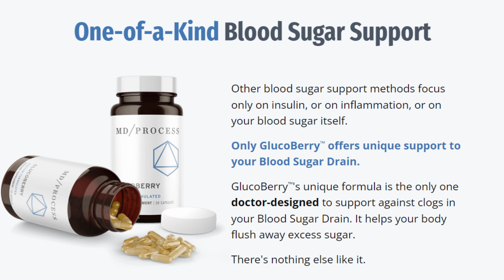glucoberry video review - glucoberry review (be careful) - attention before buying glucoberry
What does his creator say?

Have you ever wondered:

How come only some folks have to worry about blood sugar?

Some people gain lots of weight and eat tons of carbs and sugar without ever worrying about blood sugar – while other people eat healthy, stay slim, and still stress over their blood sugar health.

Turns out, luck does play a big factor and it isn't your fault. Because according to new Harvard research, those lucky people are blessed with a smooth-running "Blood Sugar Drain" in their kidneys.

The good news is anyone can now support balanced blood sugar – including you.

All you need is to support a smooth-operating Blood Sugar Drain.

Glucoberry helps to maintain blood sugar & helps to live a healthy & balanced blood sugar life. Many people have benefited form Glucoberry & it has no side effects, trusted by millions of people.

Prices:
You can purchase a single bottle for $59. There's an additional shipping charge of $9.95.

Another option is to buy three bottles, and each one costs $49. The good news is that with this offer, you won't have to pay for shipping.

If you're looking for an even better deal, you can go for the six-bottle option. Each bottle is priced at just $39, and once again, shipping is free.